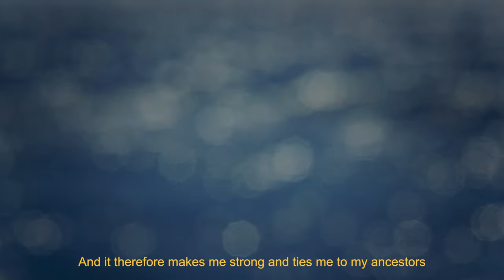Otis Carey x Billabong Gallery ft. King Stingray | "Through Me Flows Water"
Introducing "Through Me Flows Water" (Biliiyaming ngaanya jurriiway ngaarlu), our latest Gallery Collection designed by Otis Carey.

“Through me flows the water that protects me, keeps me strong, connects me with my old people and my country. This collection reflects the pride I have for my culture and the spiritual connections given to me by my natural surroundings and my ancestors. One of the strongest feelings of my cultural connection is the feeling of water flowing through my body, back out into the ocean, up the rivers to the base of the mountains and down into the earth lifting the trees into the sky as they dance with the wind and the clouds.” —Otis Carey

A proportion of each item sold will go to Kulai Preschool Aboriginal Corporation.